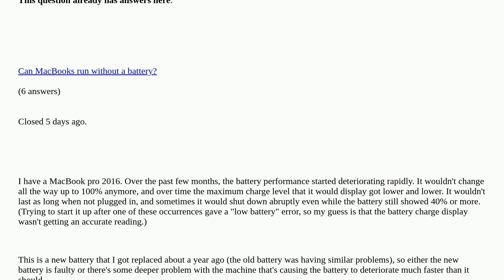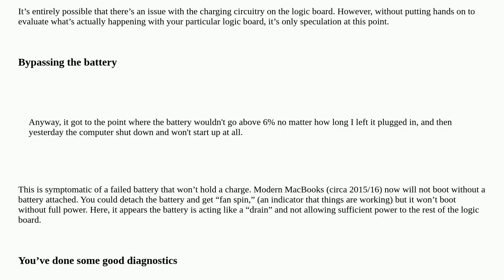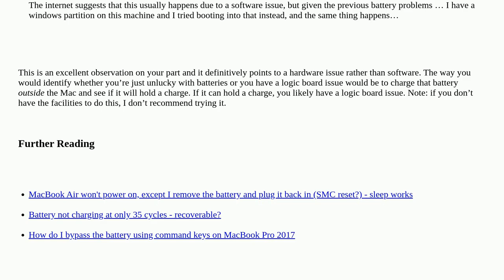Apple: How can I fix a MacBook that won't start due to a faulty battery? Can I run it without one?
How can I fix a MacBook that won't start due to a faulty battery? Can I run it without one? duplicate

A special thanks goes out to the community

  macbook-pro battery power-management